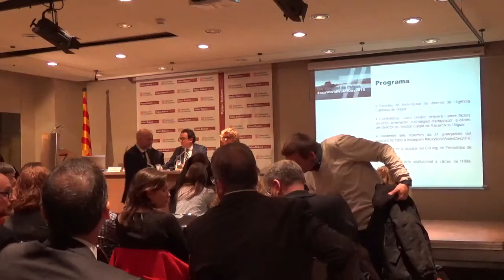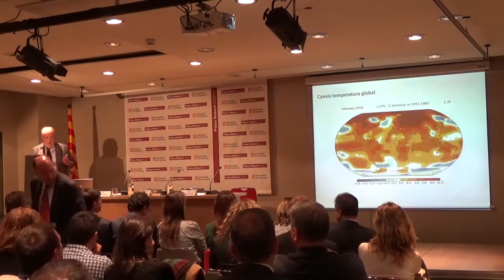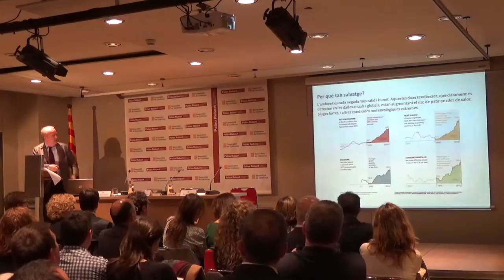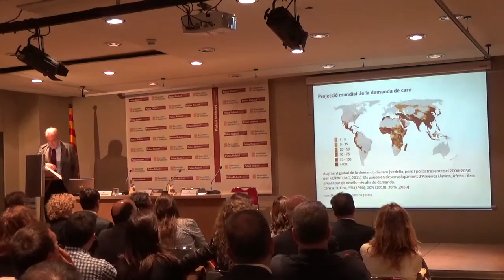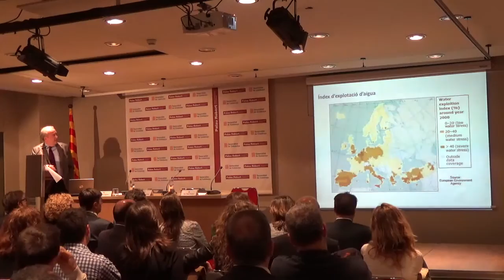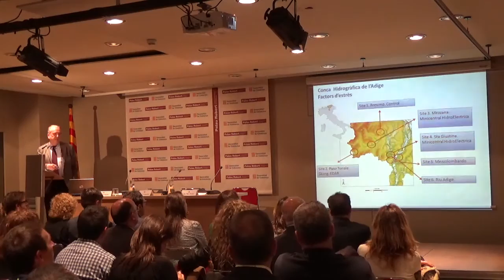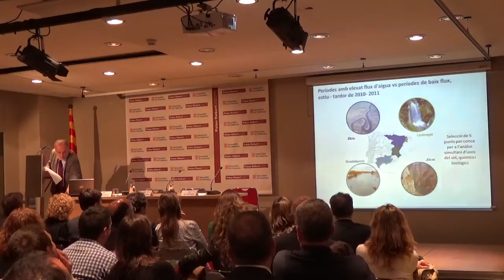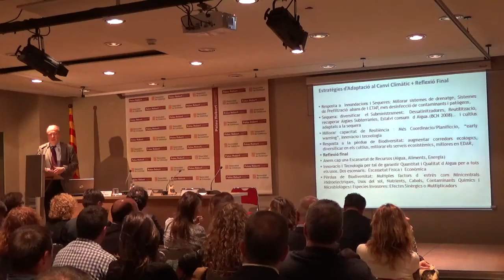Acte del dia Mundial de l'Aigua 2016 (1a part)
31  de març. Palau Robert de Barcelona. Acte de celebració del Dia Mundial de l'Aigua, presidit pel conseller de Territori i Sostenibilitat, Josep Rull.
Presentació de la Jornada a càrrec del director de l'Agència Catalana de l'Aigua, Jordi Agustí.

Conferència “Canvi climàtic, sequera i altres
factors d’estrès: amenaces i estratègies d’adaptació”, a càrrec del Dr. Damià Barceló, director de l'Institut català de Recerca de l'Aigua.